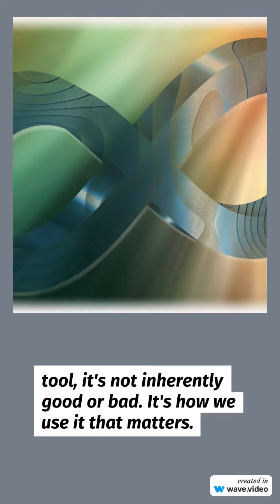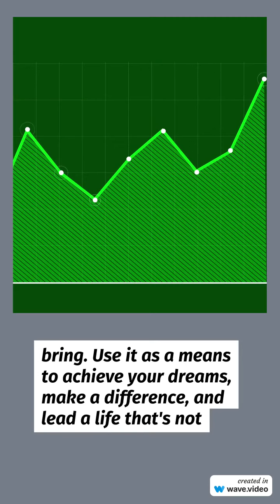Money Motivation Story